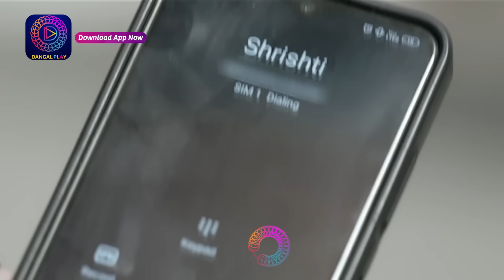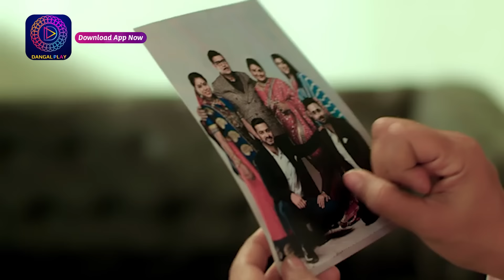Rang Jaun Tere Rang Mein | Full Episode 89 | Dangal Play